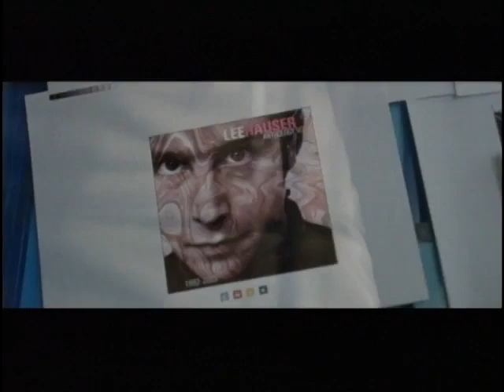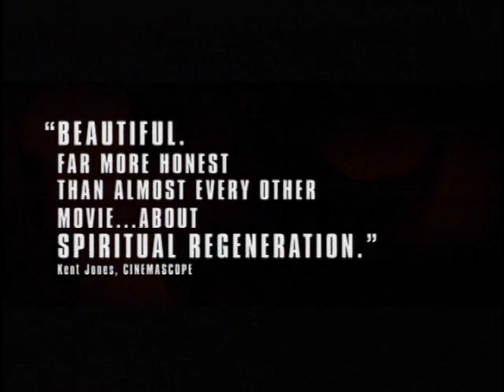Czysta - ZWIASTUN DVD - Clean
Emily Wang jest kobietą, borykającą się z marzeniami o zostaniu piosenkarką oraz byciem matką i codziennym życiem bez męża. Jej życie naszpikowane jest narkotykami i tęsknotą za ex-chłopakiem Lee, który umarł samotnie po przedawkowaniu w motelowym pokoju w Hamilton, Ontario. Emily trafia do więzienia na sześć miesięcy. Jedyna rzeczą, której pragnie jest odzyskanie syna Jay'a i jego miłości. Jay jest pod opieką rodziców Lee, Albrechta i Rosemary , która wini Emily za śmierć syna, natomiast jej mąż dostrzega ważność więzi łączących matkę i jej syna. Postanawia dać jej szansę, lecz stawia jeden warunek: Emily musi być "czysta". Jednak droga do tego nie jest prosta i Emily musi walczyć o swoje miejsce w świecie, w którym ludzie niechętnie zapominają kim była i nie chcą przyjąć kobiety, którą pragnie się stać.
(opis dystrybutora)